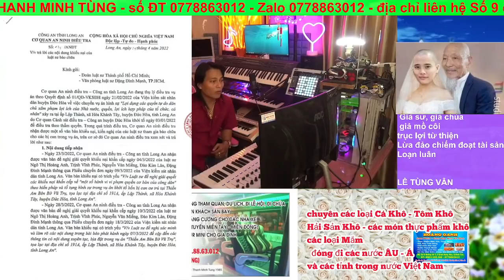TABBVT / em-NG- T- LAN- xác nhận-Tùng là con- ruột Tùng-Vân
- Số điện thoại (Phone): 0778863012
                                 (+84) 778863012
* Đây là kênh chính chủ của Lê Thanh Minh Tùng, nhân chứng của vụ việc tịnh thất bồng lai/ thiền am bên bờ vũ trụ/ 5 chú tiểu thách thức danh hài.
* Minh Tùng là con ruột của ông Lê Tùng Vân và bà Lê Thị Thu vân.
* Lê Tùng Vân và bà Lê Thị Thu Vân là hai anh em ruột, MINH TÙNG chính là đứa con LOẠN LUÂN của hai người anh em ruột này sinh ra.

thien am ben bo vu tru